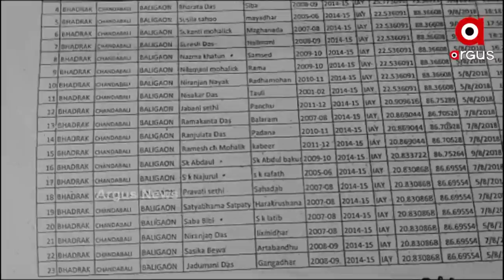ପଦାରେ ପଡିଲା ରାଜ୍ୟ ସରକାରଙ୍କ ଆବାସ ସତ!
ରାଜ୍ୟରେ ଆବାସ ଯୋଜନାରେ ଅନ୍ତର୍ଭୁକ୍ତ ୮୫% ଅଯୋଗ୍ୟ ହିତାଧିକାରୀ । ବିଜେପି ସାଂସଦ ସୁରେଶ ପୂଜାରୀଙ୍କ ପ୍ରଶ୍ନରେ ଉତ୍ତର ରଖିଲେ ବିଭାଗୀୟ ରାଷ୍ଟ୍ରମନ୍ତ୍ରୀ । ଫନୀ ସମୟରେ ମଧ୍ୟ ଘର ବଣ୍ଟନରେ ହୋଇଛି ବ୍ୟାପକ ଅନିୟମିତତା । ଅଭିଯୋଗ ସାମ୍ନାକୁ ଆସିବା ପରେ କେନ୍ଦ୍ର ନେଉଛି ବଡ କାର୍ଯ୍ୟାନୁଷ୍ଠାନ।